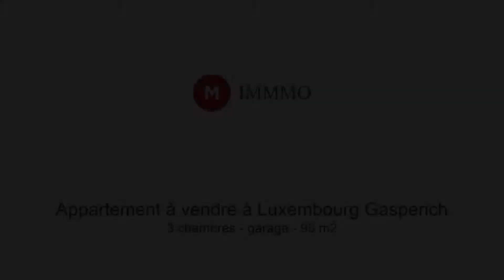Appartement 3 chambres à vendre à Luxembourg-Gasperich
IMMMO vous propose:
Appartement 3 chambres à Gasperich, 6 place Sauerwiss. Lumineux. Très bon état, 1er étage, avec emplacement Parking. Belle cuisine Siemens. Crêche, école, Parc, restaurants à proximité. Bail emphytéotique. Infos au 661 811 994